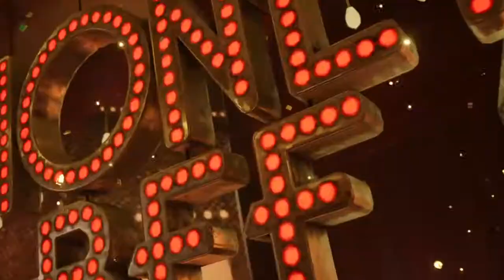FINAL FANTASY VII REMAKE_20200727222206